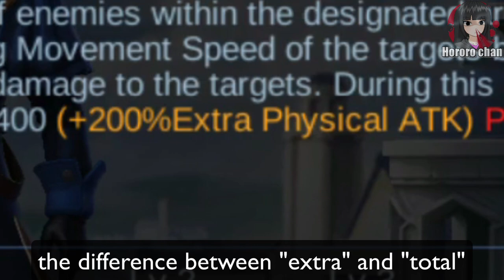KARRIE'S BUFFED SPIKY BALL HURTS A LOT | MOBILE LEGENDS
buffed first skill